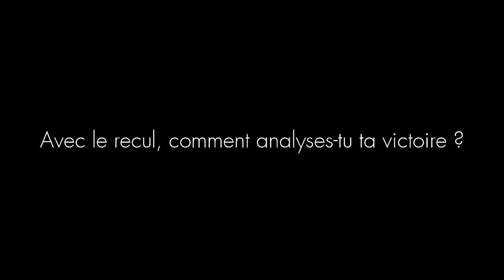Trois questions à Thomas Rostollan (AVC Aix)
Le nouveau champion de France du Contre-la-Montre se livre à nos questions.